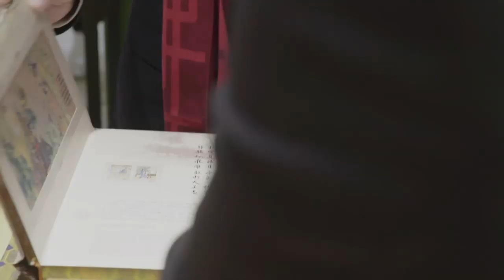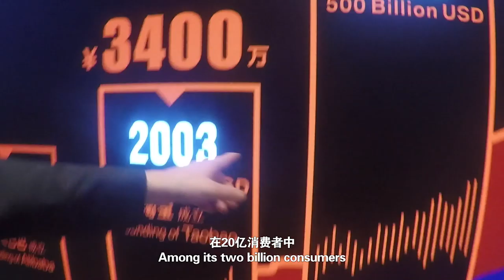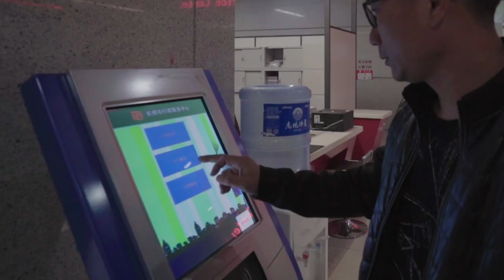Promoting high-quality development through innovation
The thematic briefing about promoting high-quality development was held in east China's Hangzhou. More than 80 foreign political parties attended the event, including Mohsen Marzouk, secretary-general of Machrouu Tounes; Pavle Budakov, member of the Presidium and member of the General Committee of the Socialist Party of Serbia; and Mohamed Bouabdellah, deputy secretary-general of the National Liberation Front. The leaders visited many governmental agencies and enterprises, finding the key point of transforming "Made in China" into "Intelligently Made in China."